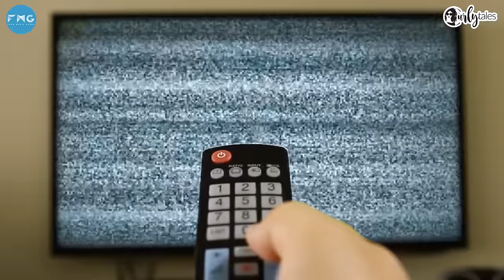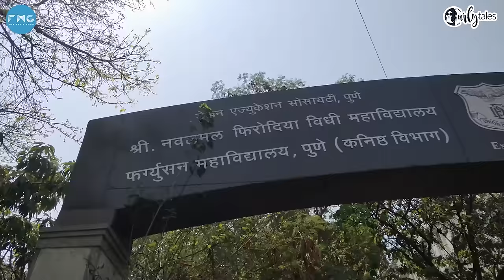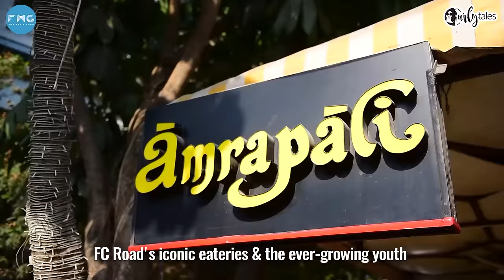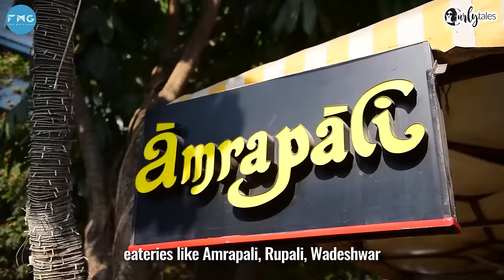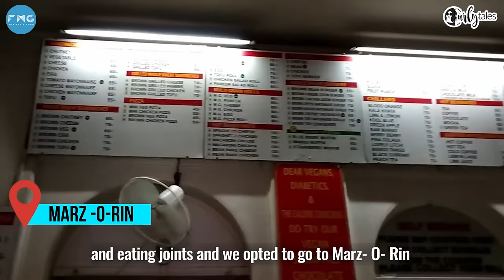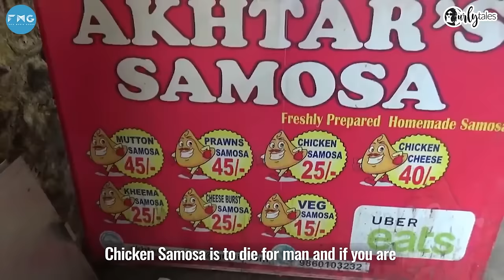Virtual Tour Of Pune, Maharashtra | Curly Tales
Here is to a day in the cultural capital of Maharashtra, Pune. Sit back and enjoy this video on your screen while you reminisce about your old days. From history to happening nightlife, iconic eateries to top educational institutions. Pune not just captures your heart but also fills you with a lot of positivity once you leave this place.